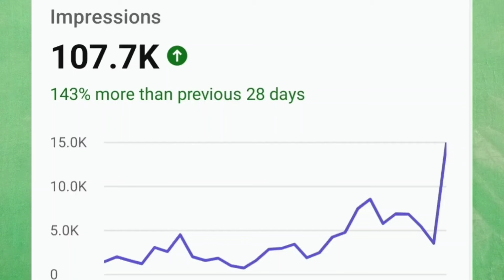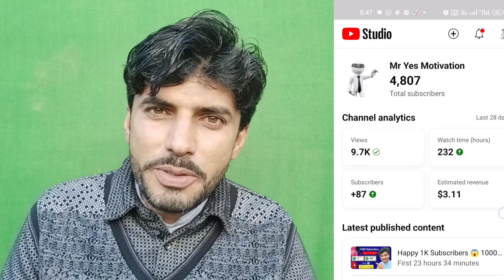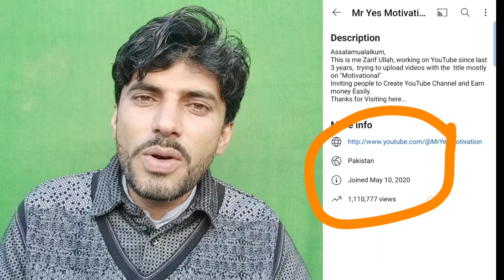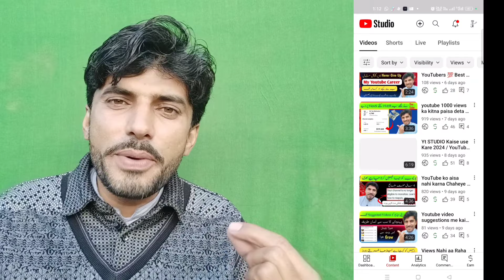How to Grow New YouTube Channel in 2024💹 youtube channel Grow Kaise kare/ MrYesMotivation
How to Grow New YouTube Channel in 2024